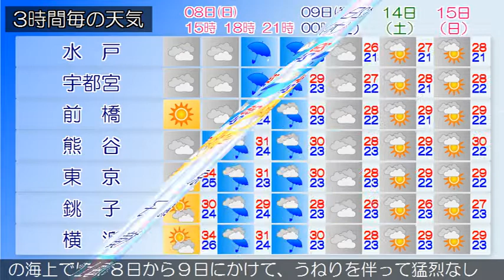2019/09/08 関東地方の天気予報 昼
伊豆諸島では、暴風や高波に警戒してください。東日本は高気圧に覆われています。一方、強い台風第１５号が八丈島の南を北西へ進んでいます。東京地方は、曇りや晴れで、雨の降っている所があります。８日は、台風が伊豆諸島付近を北上し、夜には関東地方に接近する見込みです。このため、曇りで夕方から雨や雷雨となり、夜遅くは非常に激しく降る所があるでしょう。伊豆諸島でも、雨や雷雨となり、猛烈に降る所がある見込みです。また、東京都では高温が予想されるため、熱中症などの健康管理に注意してください。９日は、台風が関東地方に上陸し、関東の東海上に進む見込みです。このため曇り後晴れで、明け方まで雨や雷雨となり、猛烈に降る所があるでしょう。伊豆諸島でも、雨や雷雨となり、非常に激しく降る所がある見込みです。関東甲信地方は、晴れまたは曇りとなっています。８日は、台風が伊豆諸島付近を北上し、夜には関東地方に接近する見込みです。このため、はじめ晴れる所もありますが、曇りで次第に雨となり、雷を伴って猛烈に降る所があるでしょう。９日は、台風が関東地方に上陸し、関東の東海上に進む見込みです。このため雨で、雷を伴って猛烈に降る所があるでしょう。午後は高気圧に覆われるため晴れる見込みです。関東地方と伊豆諸島の海上では、８日から９日にかけて、うねりを伴って猛烈なしけとなる所がある見込みです。船舶は高波に厳重に警戒してください。